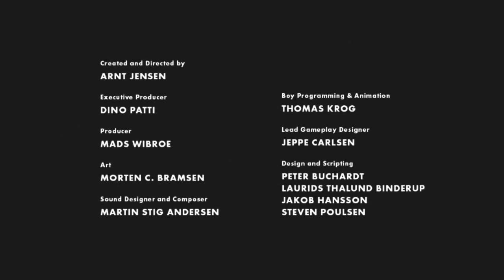LIMBO PARTE V / FINAL EXPLICADO 🎮